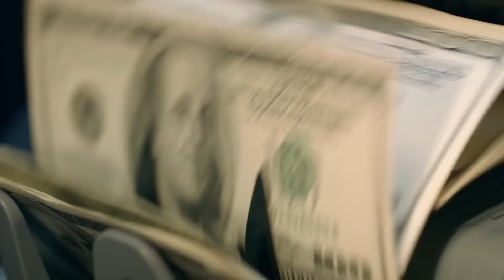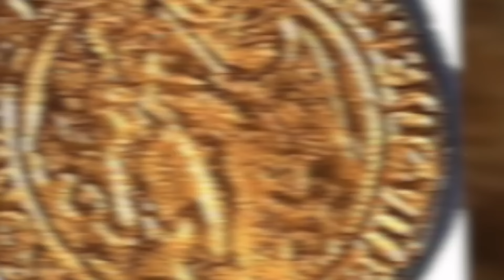Un homme a retrouvé ça dans son jardin et l’a vendu pour des millions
Il peut arriver que quelqu’un trouve chez lui des objets de valeur, mais les personnes dont nous allons vous parler dans cette vidéo sont tombées sur des choses bien plus précieuses ! Aujourd’hui, vous allez savoir ce qu’a trouvé une mère de famille dans son jardin pendant le confinement, ce qu’a déterré une adolescente grâce à son détecteur de métaux ou encore ce qu’a découvert une équipe d’ouvriers sous terre en Pologne!